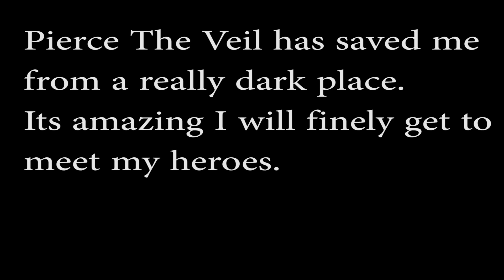World Tour 2014 ^~^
Once again i wanted to say thanks for all your support and i really hope you enjoyed this video, if so maybe leave a like and subscribe c: "if you haven't yet become apart of my dream" -Kyle David Hall